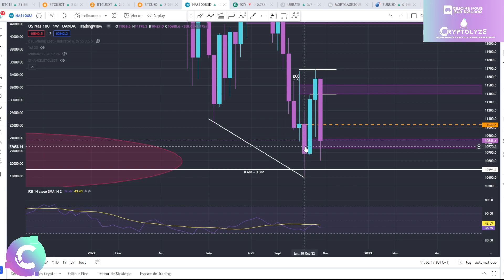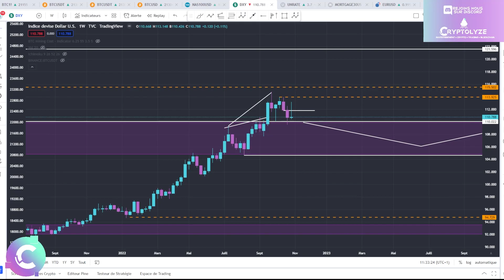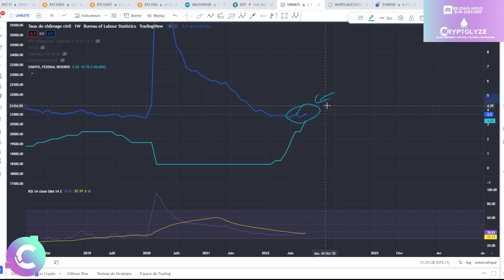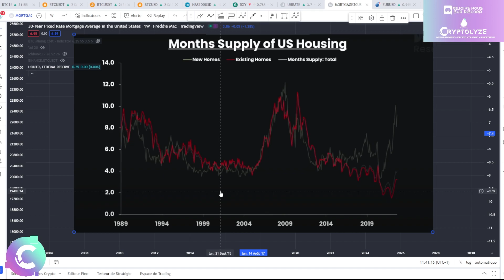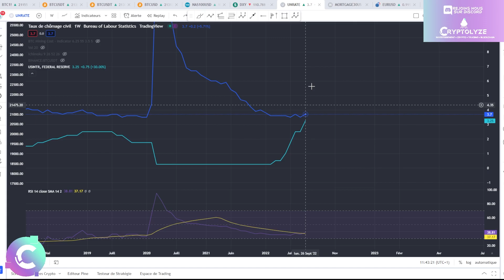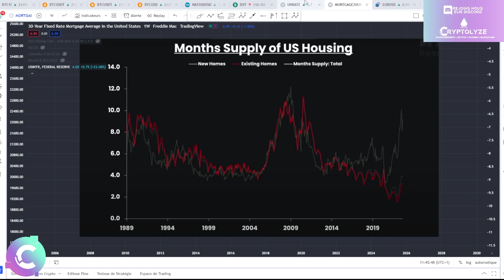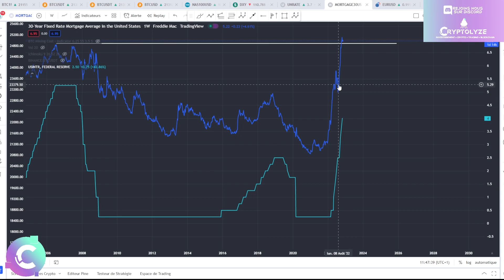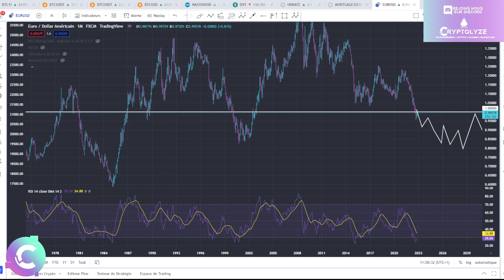🔥BTC : comprendre pour être PRÊT ! - ANALYSE MACRO CRYPTO BITCOIN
ANALYSE MACRO et CRYPTO, btc,

🎞️Descriptif de la vidéo :
00:00 ANALYSE MACRO et CRYPTO

🚀Les cryptos analysées Régulièrement :
Bitcoin BTC
Ethereum ETH
Binance Coin BNB
Cardano ADA
Solana SOL
Ripple XRP
Cardano ADA
Polkadot DOT
SHIBA SHIBAINU
Terra LUNA
Fantom FTM
Sand Sandbox
Uniswap UNI
Avalanche AVAX
Chainlink LINK
Algorand ALGO
Litecoin LTC
Avalanche AVAX
Polygon MATIC
Cosmos ATOM
Internet Computer ICP
Tezos XTZ
Stellar XLM
VeChain VET
FTX token FTT
Mana Decentraland
ENJ  ENJIN
Tron TRX
Theta THETA
GRT The graph
Casper CSPR
Ultra UOS
EOS
One Harmony
ATOM Cosmos